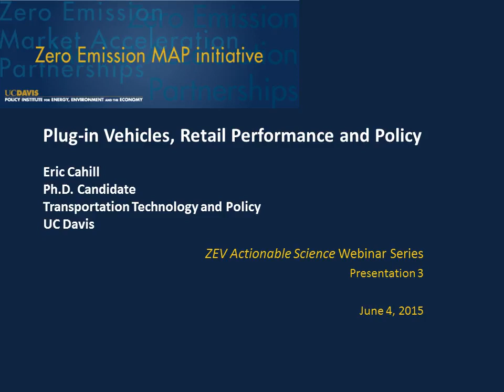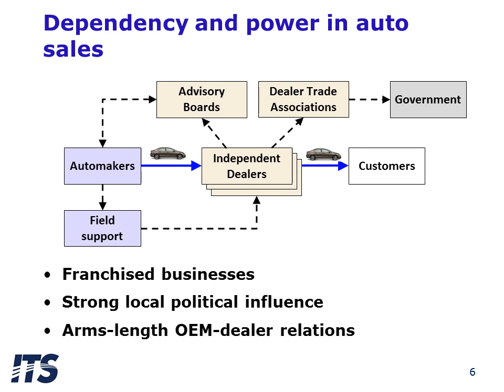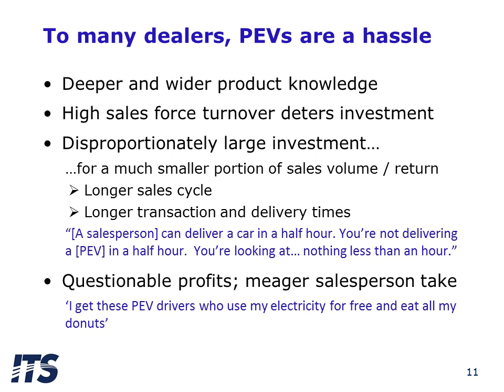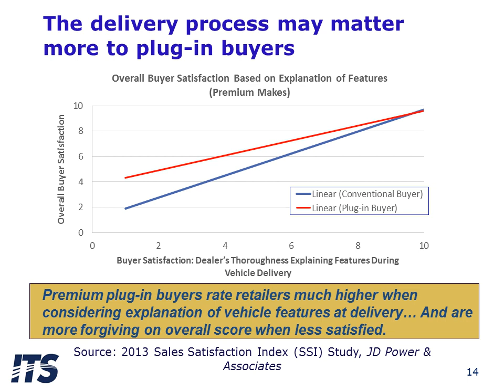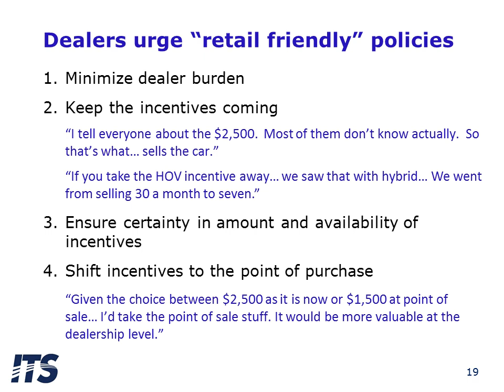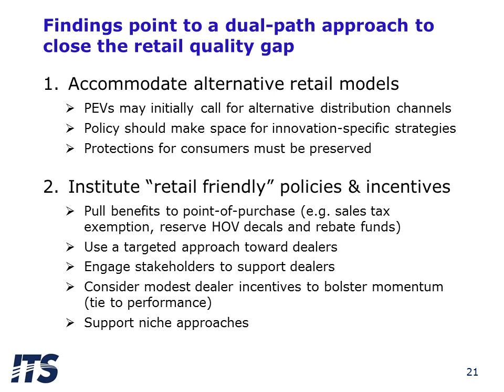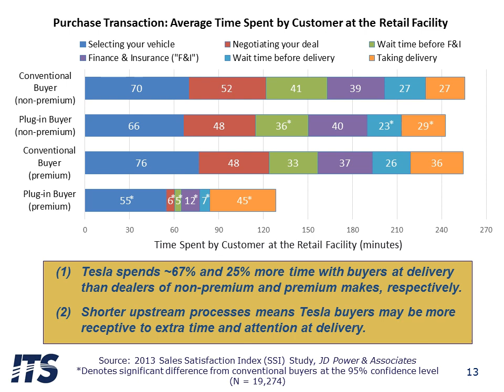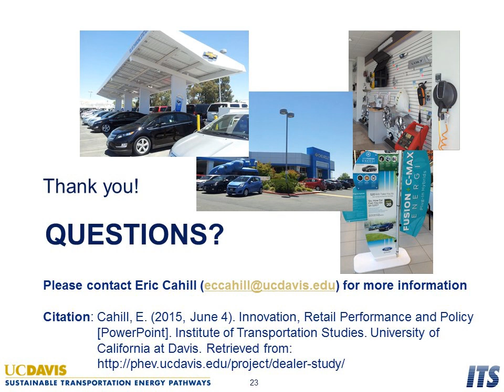Plug-in Vehicles, Retail Performance and Policy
Dr. Gustavo Collantes, Director of the Zero Emission MAP initiative, introduces Eric Cahill, to discuss the role of new-car dealerships in the market development of plug-in electric vehicles, and investigate lessons for policy.